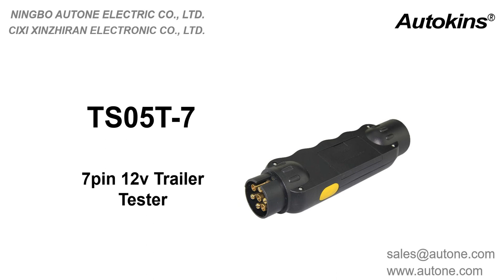TS05T-7 Autone 7pin 12v Trailer Tester for Trailer & Vehicles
12V/24V trailer plug & socket wiring tester.

Durable black plastic construction

For 7-pole plugs and sockets

The tester can quickly indicate whether the fault involves car wiring or trailer wiring, and can effectively test problems with 7-pin plug and socket connections.

The 7 pin 12v Trailer Tester for Trailer can effectively test 7 pin plug and socket connection problems.

The 7 pin trailer truck vehicle tester plug is widely suitable for 12V Caravan, RV, Recreational ,Vehicle, Truck, Vehicle, Trailer, etc. Size: approx.

Safe and dependable performance, reasonable design. Deft appearance, convenient usage.

Carefully selected materials, frosted surface.Cross slotted Copper needles, cooperate with the female pin.